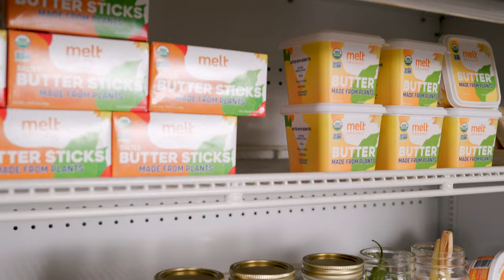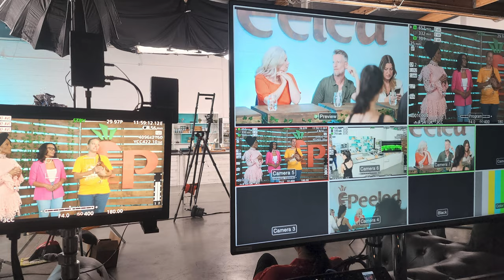Behind The Scenes from First Ever All Vegan Cast Cooking Competition Show!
Join us BEHIND THE SCENES of Peeled: Cooking Up Compassion!

I’m going to warn you first if you haven’t watched the entire 3-part series yet, do it now! And if you have, this little behind-the-scenes gift to our viewers may just bring on some tears so grab a tissue and enjoy meeting our cast and crew from the first all-vegan cast cooking competition show with an all-vegan vision.

Everyone on our show, chefs, hosts, and production is vegan and holds the same compassionate values. Chef Nicole Derseweh, the winner of Peeled, even mentions how she was passed up for less-qualified individuals in other cooking competitions because she simply said she would not be working with animal products.

Chef Jaena Moynihan opens up about being transgender and that creating vegan meals with her family in the kitchen was some of the happiest memories growing up in an ugly and unaccepting world. Next, chef Nicole Derseweh and Chef Donald Lemperle both open up about how going vegan transformed their outlook on health and how they were able to prevent and cure diseases with a plant-based diet. Finally, chef Sandra Hurtault lets us all know that working and cooking with vegetables can be innovative and imaginative as she is able to recreate her favorite European dishes using only plants in trial and error techniques.

The cast and crew of Peeled are a treasure to find. Everyone was so compassionate and loving towards each other, and if I could quote Chef Babette Davis I would, but you’ll have to watch to find out. So enjoy this behind-the-scenes and be sure to watch all three episodes if you haven’t already!

VKIND STUDIOS MAKES VEGAN HISTORY!

Welcome to The First All-Vegan Cast Cooking Competition Show!

Peeled was developed and produced by vKind Studios’ plant-powered ensemble of seasoned creatives whose combined TV and film production experience spans more than a century.

Shot on location in a Las Vegas professional sound stage studio, Peeled raises the bar on multi-cam formatted-reality TV production value.

Through cinema-quality 6K digital cine cameras and state-of-the-art lenses, our film crew captured dynamic imagery with a cinema-worthy fluidity and warmth, which serves to heighten both the intimacy and drama of each scene.

With reputable names in vegan culinary arts like Chef Babette and Chef Josie from Season 20 of Hell’s Kitchen, Peeled is bringing serious vegan heat.

♡ STARRING: CHEF JOSIE CLEMENS, CHEF CHRIS TUCKER, CHEF BABETTE DAVIS, DR. MILES WOODRUFF, DR. SHABNAM ISLAM, & ELYSABETH ALFANO THE CONTESTANTS: CHEF SANDRA, CHEF JAENA, CHEF NICOLE, CHEF DONALD

Do you know of an ALL-vegan business or restaurant that you wish had more exposure? Maybe it’s not listed on our Vkind app yet? Drop it in the comments below so we know about it and can list it on our website and app so more people can find it!

And be on the lookout for our new app launch early next year as we are always striving to give our plant-based community the best experience possible.

to see what else we offer, grab your Vkind Verified Badge, and find us on all social channels - @VkindApp

*** MEET THE TALENTED TEAM BEHIND PEELED! ***

Created by
Star Simmons

Co-Created by
Josie Clemens

Directed by
David Trotter

Produced by
David Trotter & Snowden Bishop

Executive Producer
Kaushika Patel

Executive Producer
Alpesh Patel

Story by
Laura Ball
Snowden Bishop
Josie Clemens
Jia Dadabhoy
Jillian Denzel
Star Simmons

Production Designer
Laura Ball

Jia Dadabhoy

First Assistant Art Director
Meranda Puett

Derek Derville

Production Staff & Crew:

Co-Director (Studio Unit)
Terra Bennett Smith

Jia Dadabhoy

Line Producer
Sean Russell

Production Coordinator
Meranda Puett

Culinary Producer
Chef Josie Clemens

Publicist
Roger Neal Public Relations

Camera Operators
Derek Derville
Tyler Rayburn
Carlos Rodriguez
Bobby Sudd

Jib Operator/Technician
Derek Derville

Travon Collins

Still Photographers
Travon Collins
Tyler Rayburn

Lighting Design
David Trotter

Sound Mix & Recording
Mark Orozco

Set Designer
Laura Ball

Set Decorator
Cherr Barragan

Assistant Set Decorator
Mackenzie Amar

Prop Designer
Ninh Chau

Makeup
Miguel Julio
Cherr Barragan

Logo Design
Robyn Rolfes

Post Production House
In Color Studios

Editors
Derek Derville
Vkind Studios
Maze Studios
Anna Khusnutdinova
Ed Gregory
Aaron Saltzman
Daniel Saenz
Follow on Social Media @vkindapp